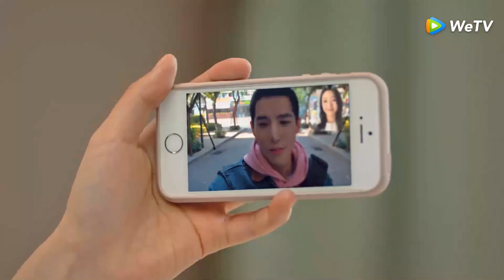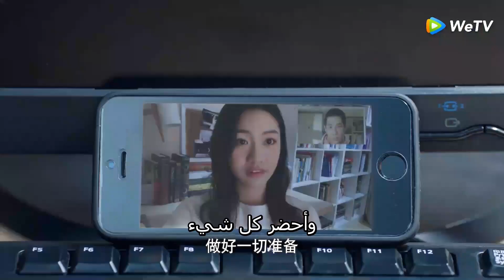يعود إلى الجامعة ليتمرن|مقطع من الحلقة 20 الحب إلى الأبد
اسم المسلسل : Forever Love
الاسم العربي :الحب إلى الأبد
النوع : رومانسي، صداقة، مدرسي، شباب،دراما
عدد الحلقات : 28 حلقة

القصة :

 جيانج تشين هان وشيا لين شي، زملاء في الصف يقعان في الحب لأول مرة، التحقا بنفس الجامعة و صاروا زملاء عمل . حب يتجاوز الزمن، من الشباب إلى النضوج، من الزي المدرسي إلى ثوب الزفاف. إنها الرحلة الرومانسية لتشين هان ولين شي اللذين يصبحان فى النهاية زوجا وزوجة.

أبطال الدراما :

Wang An Yu: في دور Jiang ZhenHan
Xia Lin Xi: في دور Xia LinXin
Chen Ze : في دور Chen Yi Chuan
Pan Mei Ye : في دور Gu Xiao Man